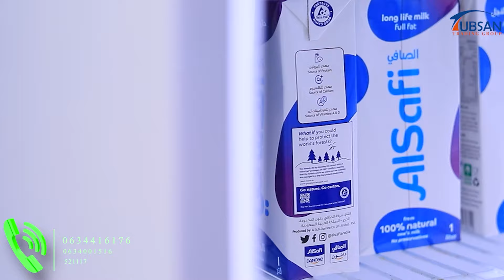Sanad guurada 6aad ee Ururka SOYMO oo Kampala lagu Xusay.